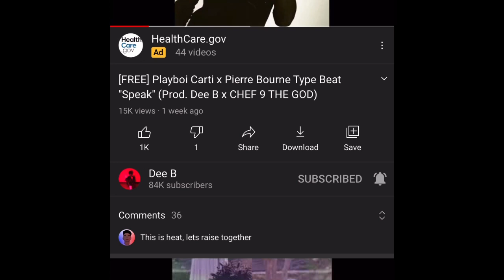Irish road win quad